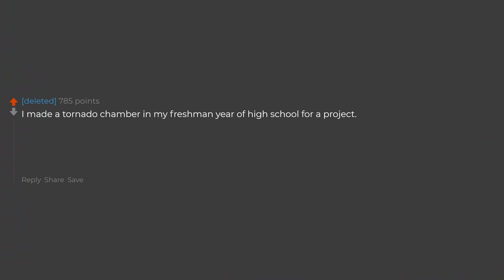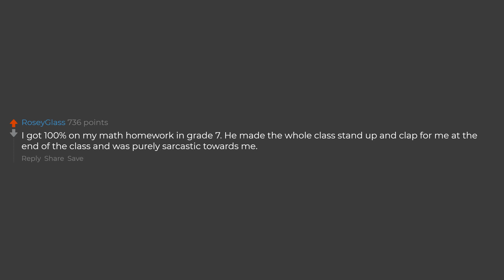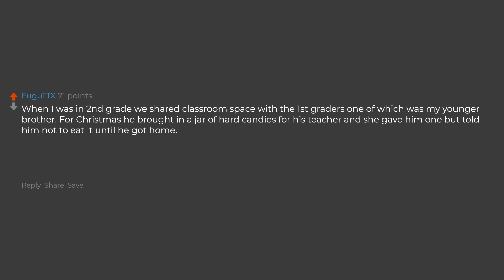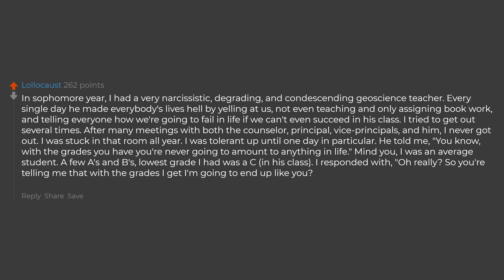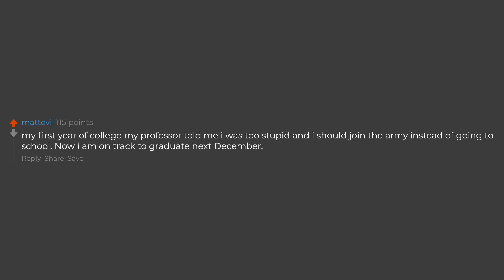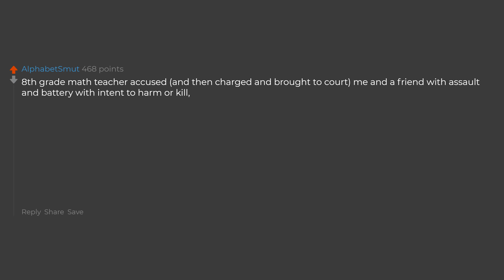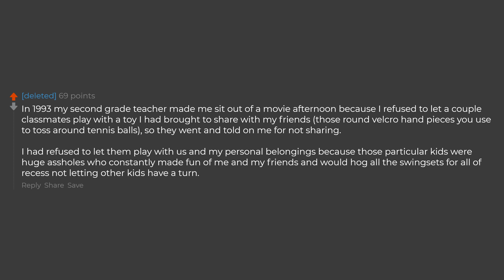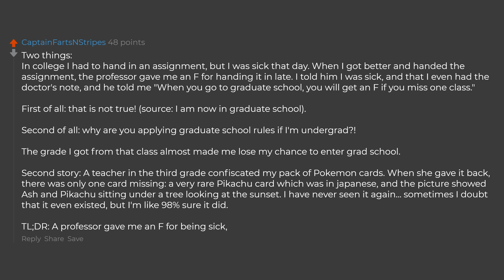What's The Worst Thing A Teacher Did To You? (Reddit Stories)